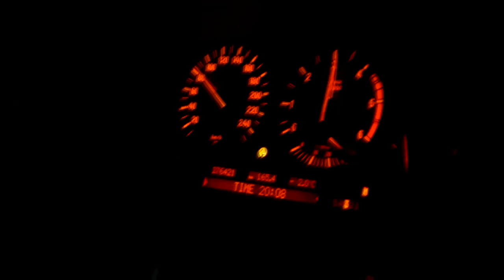Bmw 740 e38 & bmw e46 // Winter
2017 - Lithuania - private place.
Music // (MiyaGi & Эндшпиль – Моя банда)